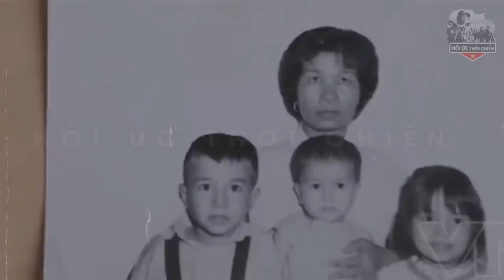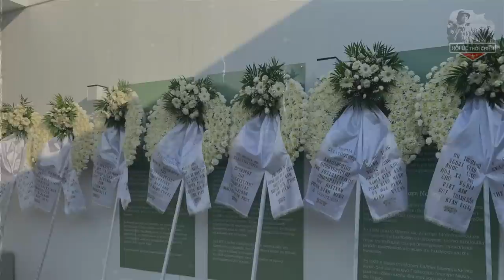Báo Nước Ngoài Xúc Động, Lịch Sử VN Cúi Đầu Đón Anh Hùng Kostas Nguyễn Văn Lập Trở Về Đất Mẹ - HUTC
+ SĐT:
Trân trọng!